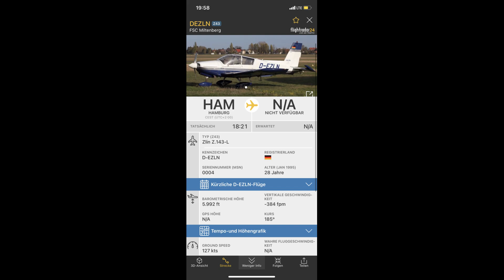A rare Zlin Z.143L cruising above my house at 6000 ft!